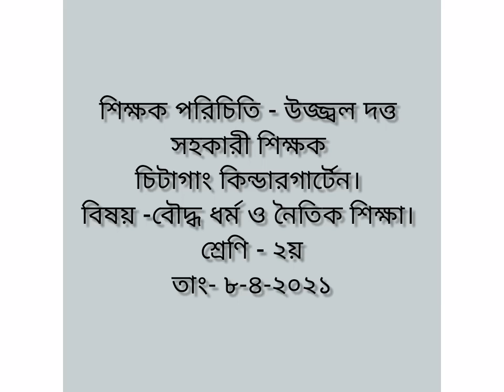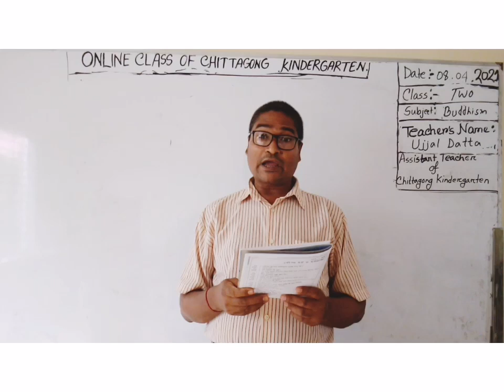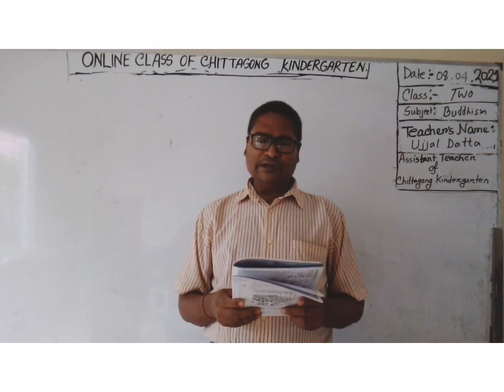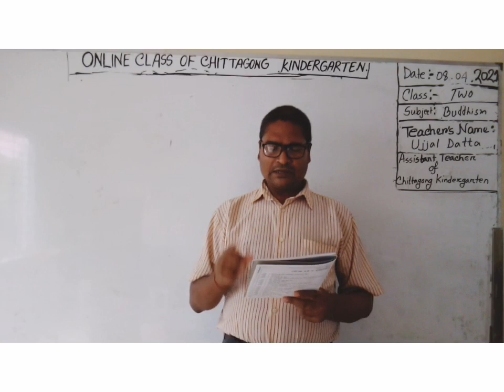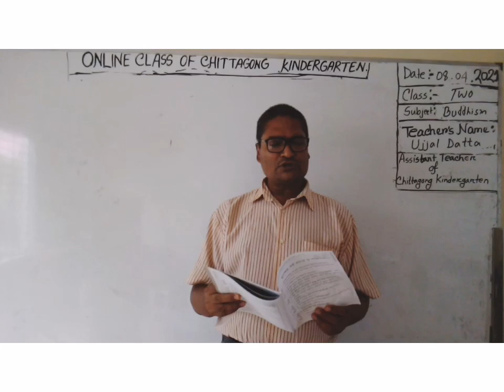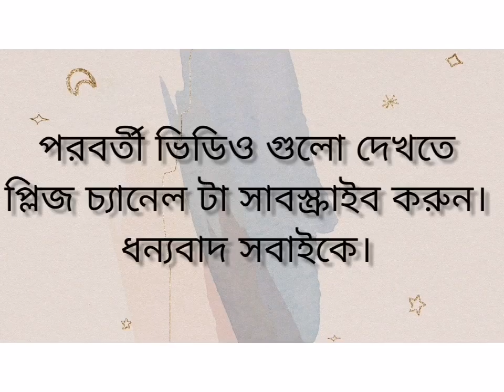08 April' 2021 Class Two Buddhist Religion